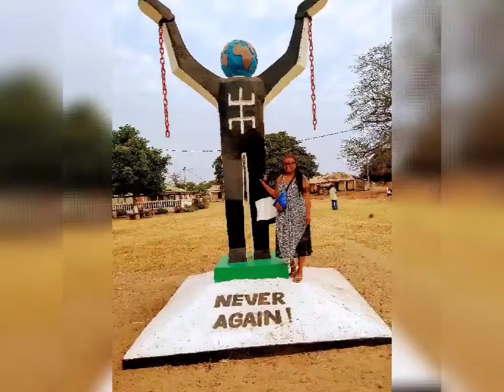1st Baby Naming Ceremony In Africa💕 It's A Major Event!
Peace Loves!
Its me again!! I am attending a Baby Naming Ceremony in The Gambia! Baby Amadou Ceesay is beautiful!! It was very interesting and nice! I enjoyed myself as usual. The African Culture is very nice but different from the Western Culture.

The Creator will bless you for doing so!